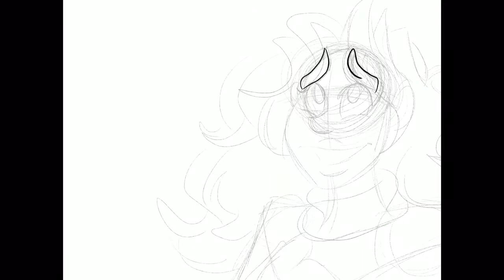Rain - MMWD! Speeddraw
A re-draw of an older piece from back in 2016.

Outro: Genius of Love by Tom Tom Club